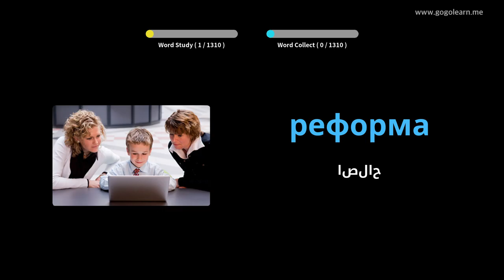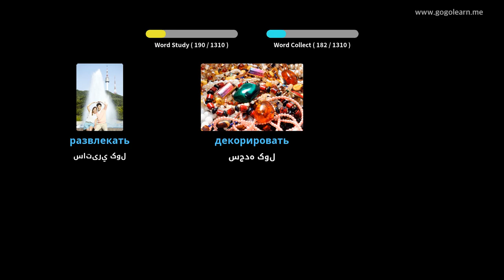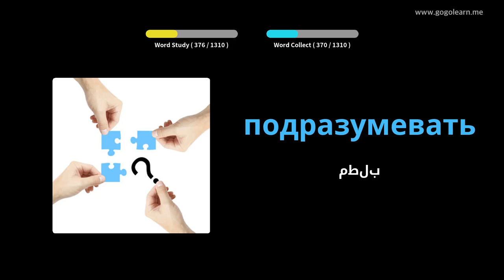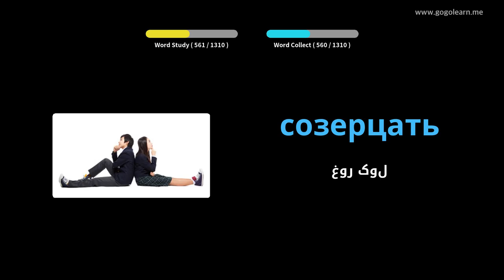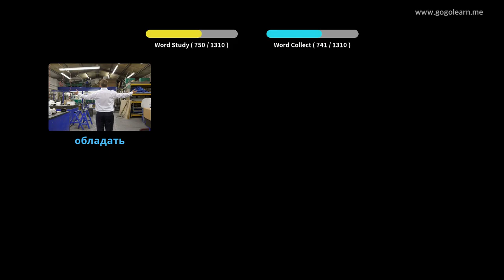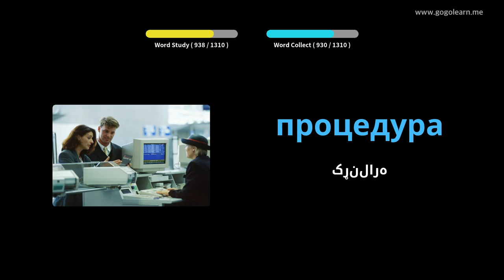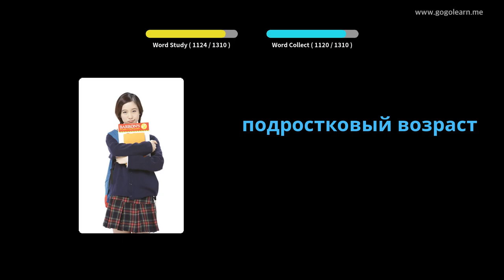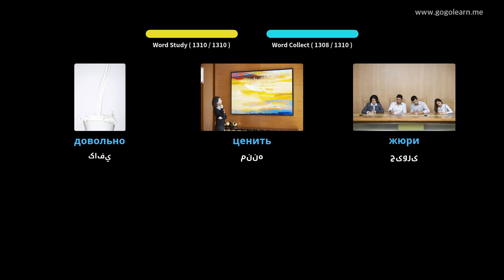د روسي قاموس زده کونکی | Golearn